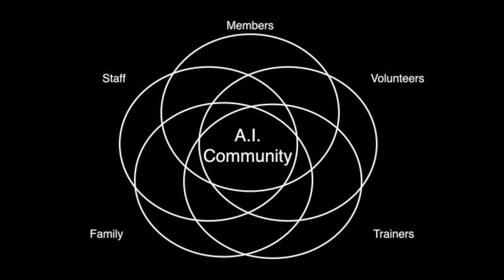Giving Hope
Our clients explain why they come to the Aphasia Institute and how the Aphasia Institute is different from other community-based settings.  This video was produced by volunteer Gayle Wilmot and featured prominently at our AGM in Sept. 2016.